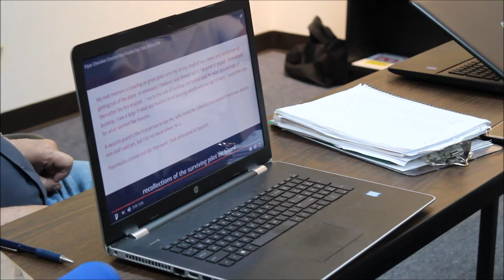The Best Preparation For Tomorrow Is Doing Your Best Today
This is the Tenth video in the series to motivate students in their professional and personal life on what they are meant to do. Let us manage fear. Many more to come